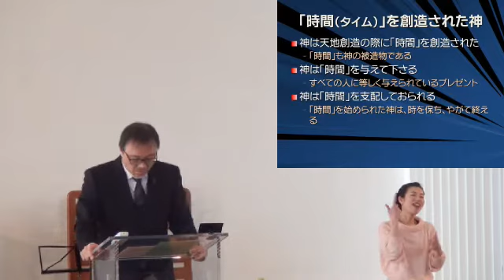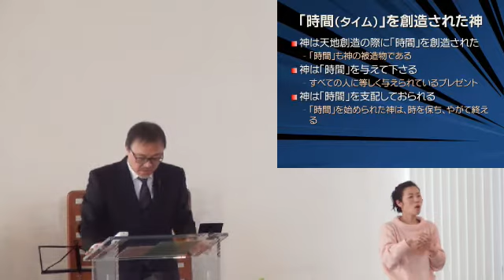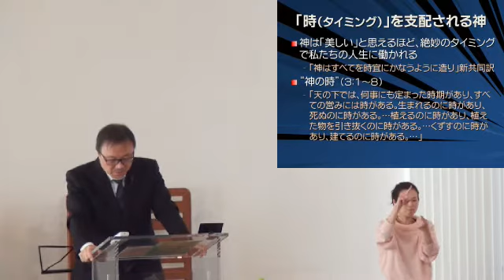J20180204 メッセージ 「時にかなって美しい」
シリーズ「終末を生きる」 堀川 寛 牧師
【メッセージガイド】